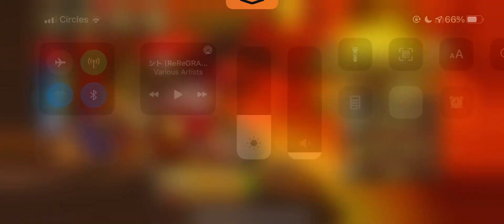Four Fats Blackmoor 2 Hacker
Thanks for giving me the opportunity to record the most recent God Mode Hack date 13 Feb 2021.

It is clearly showed in the video record that as long as the hacker do not attack, the hack will prevent the hacker from taking damages.

Another sign is grabber players will not be able to grab the hackers at all.
So to say, if anytime when you finds that it's difficult to grab your opponent, it a high chance you are playing with a hacker.

I am pretty certain this hacker is also using Clementine Full Health Restore Hack that has resurfaced back into the game lately together with Old Ben Super Full Health Restore as well.

Hope to see more innovative hacks.